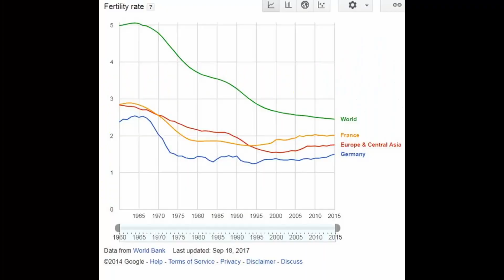reject weakness embrace deadlift